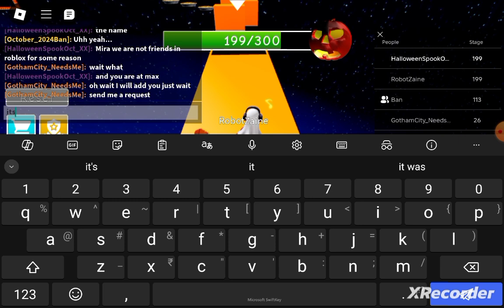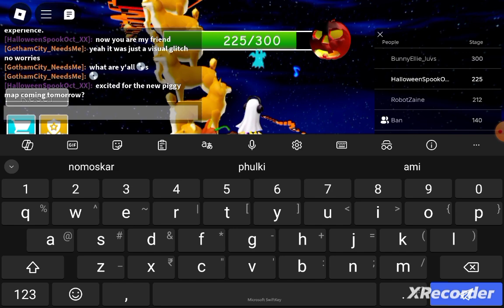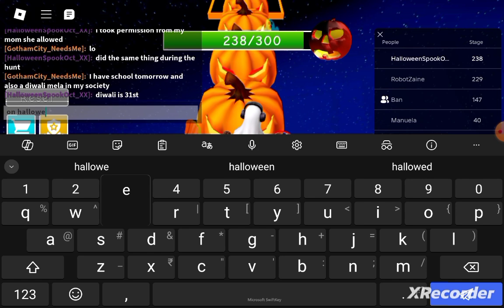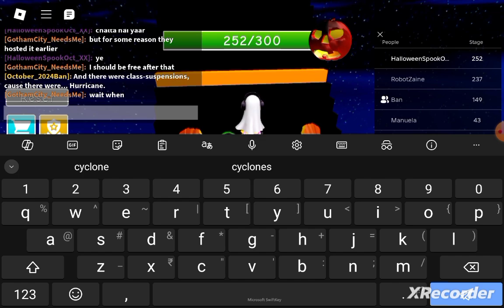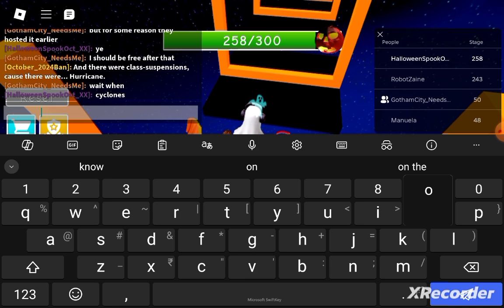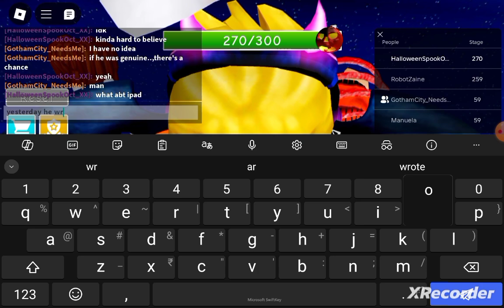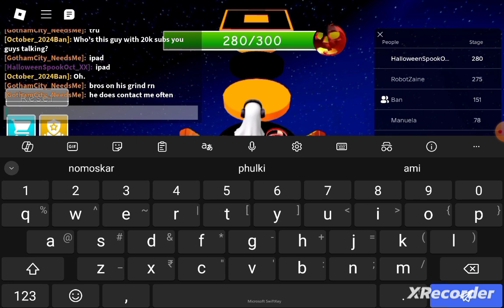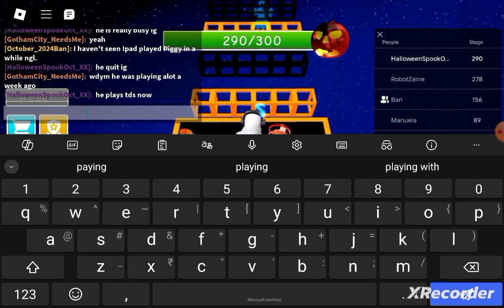Roblox generic halloween Obby 300 stages(Part 2)!